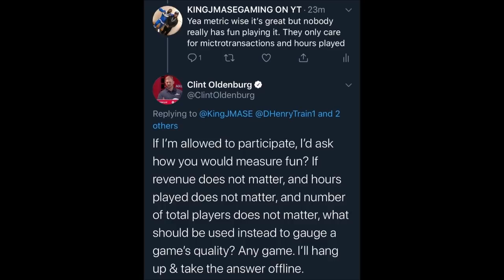Madden Dev Has Interesting Way To Measure "Fun Games"